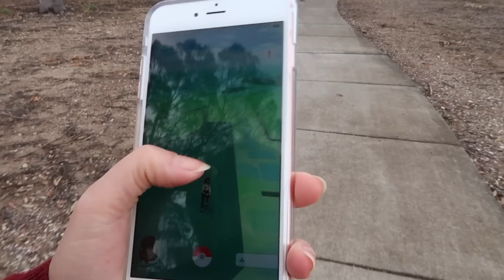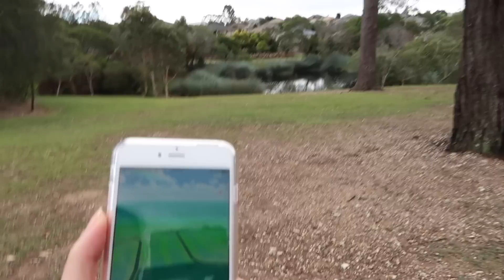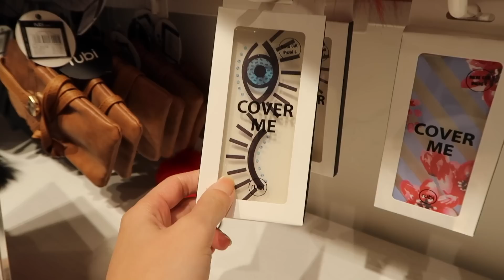POKEMON GO NGÀY CHỦ NHẬT !!!